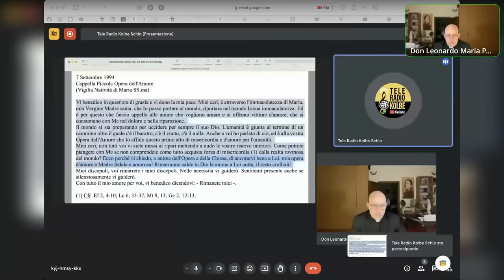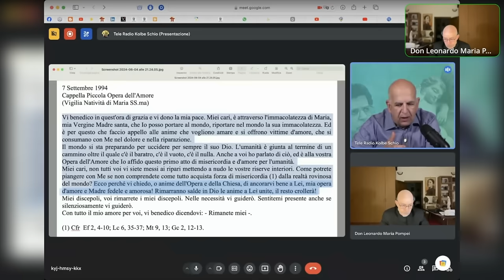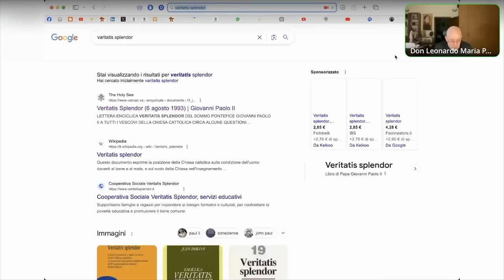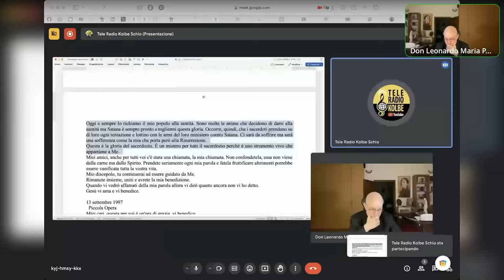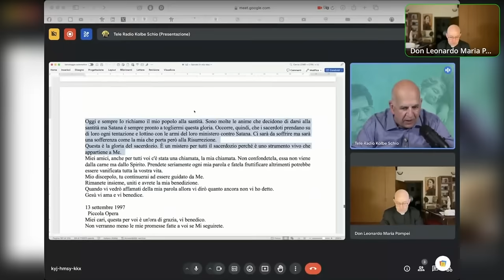Tempo di satana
Lettura e commento di alcuni messaggi relativamente al titolo "tempo di satana" che la beata Vergine si diede in queste apparizioni. La situazione drammatica e mai vista nella storia della Chiesa. Ciclo di catechesi mariane "Le apparizioni a Schio di Maria Regina dell'Amore" (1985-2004), terza puntata, Martedì 4 Giugno 2024